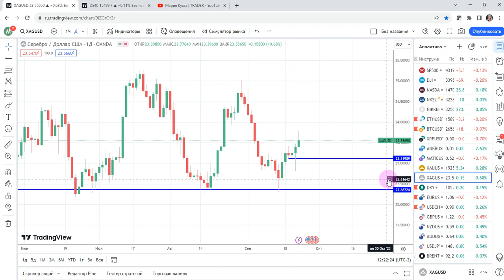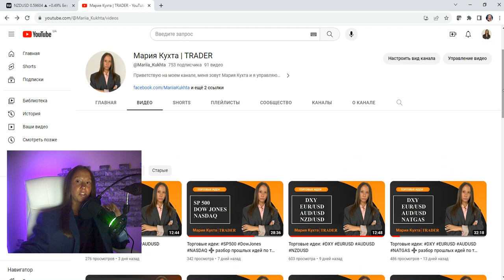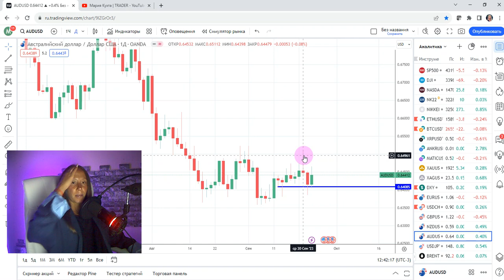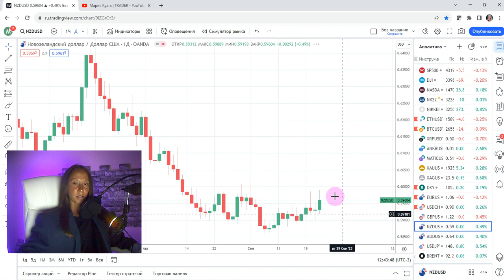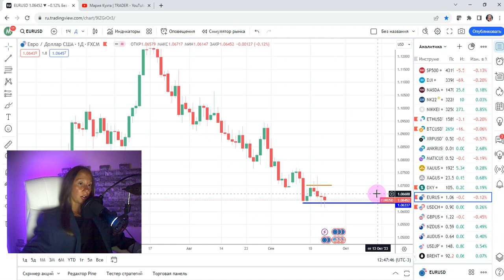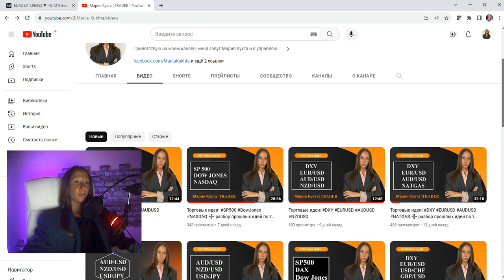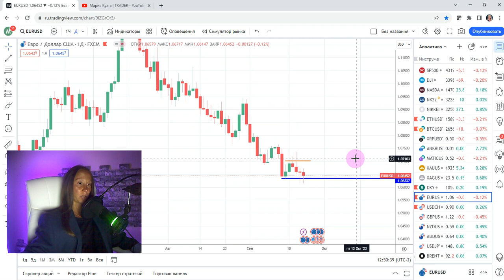Торговые идеи: SILVER, DAX, NZDUSD | AMarkets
Эпизоды:
00:00 приветствие
01:09 торговая идея: SILVER (серебро)
03:30 торговая идея: DAX
08:35 торговая идея: NZDUSD
13:40 публичные торговые рекомендации по индексам и валютному рынку
15:00 разбор прошлой публичной торговой рекомендации: SP500
16:30 разбор прошлой публичной торговой рекомендации: DowJones
17:30 разбор прошлой публичной торговой рекомендации: NASDAQ
19:08 разбор прошлой публичной торговой рекомендации: AUDUSD
21:19 разбор прошлой публичной торговой рекомендации: NZDUSD
24:08 разбор прошлой публичной торговой рекомендации: EURUSD
25:11 завершение